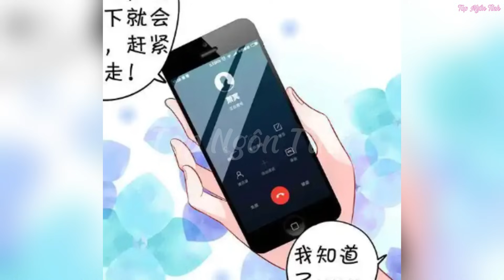Phần 10💥Điên cuồng vì yêu Lăng Thiếu xin nhẹ nhàng chút//Review truyện tranh//ngôn tình hay//bá đạo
Kênh thuyết minh truyện tranh review tổng hợp những bộ truyện đủ thể loại từ các trang Web mạng olink và các app truyện tranh.
Cám ơn mọi người đã đón xem video của Top Ngôn Tình
Sớm nhất nhé!
Top Ngôn Tình không sở hữu tất cả các tư liệu trong video mà tuân thủ luật bản quyền và sử dụng hợp lý luật Fair-Use
Top Ngôn Tình sẽ xóa ngay toàn bộ. Xin chân thành cảm ơn mọi người.
[ Nghiêm Cấp Reup Dưới mọi hình thức]